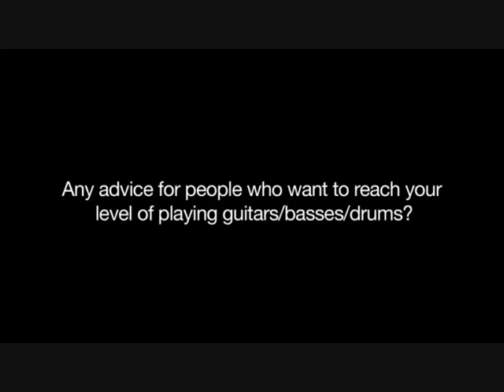A7X Italia intervista gli Avenged Sevenfold - pt 7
(Second version uploaded with copyright)
Do not steal & reupload it. The other videos will be reported to You Tube.

L'A7X Italia ha avuto la possibilità di fare 8 domande, selezionate fra quelle dei fans italiani, alla band. Eccone le risposte.

Settima domanda:
Quale consiglio dareste a chi vorrebbe raggiungere i vostri livelli nel suonare chitarra/basso/batteria?

SG: Per suonare la chitarra come noi dovete prendere una chitarra, qualche lezione, aprirvi una lattina di birra (se avete l'età per farlo) e suonare con i vostri amici. Se vi piace migliorerete se non migliorerete.. beh andate a lavorare in un cazzo di ufficio, non lo so. L'importante però è divertirsi! non smettete mai di divertirvi!!